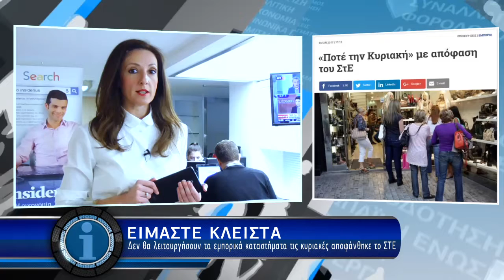Η οικονομία σε 1' - 17/1/2017